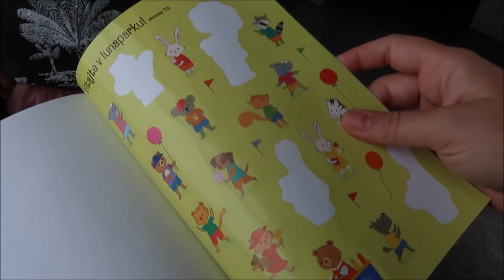Stretnutie s Veronikou #2197/2021 | DENNÉ VLOGY